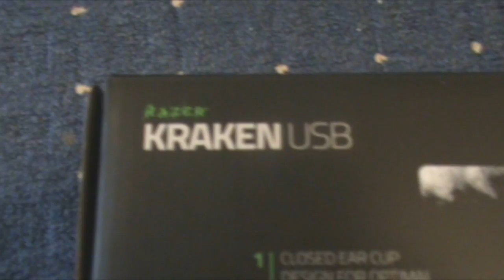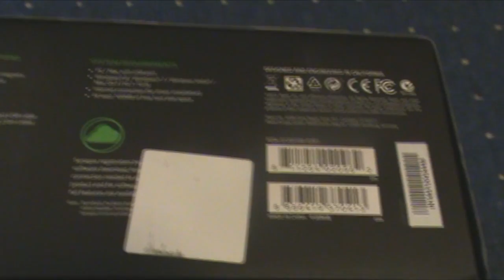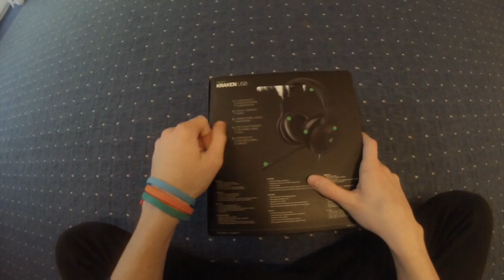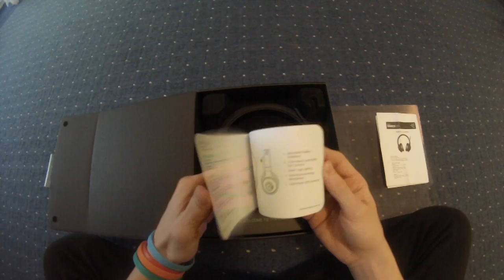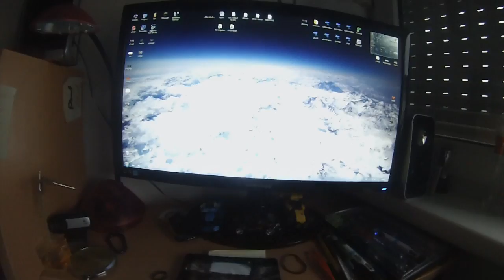Razer Kraken - Unboxing & Review ❤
Dobro došli u Razer Kraken unboxing & review! Uživajte!

30 lajkova? :)

●Pjesma:
Jethale Beats - Soulful 9th Wonder Type Old School Rap Beat Hip Hop Instrumental - Who Am I